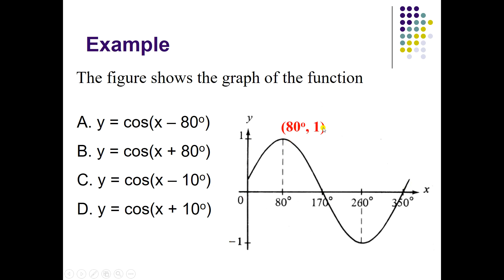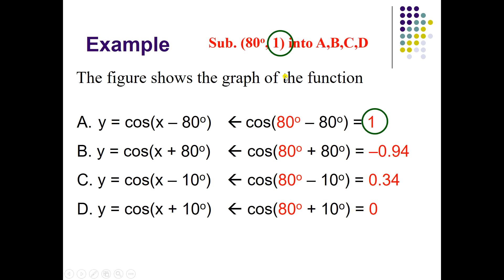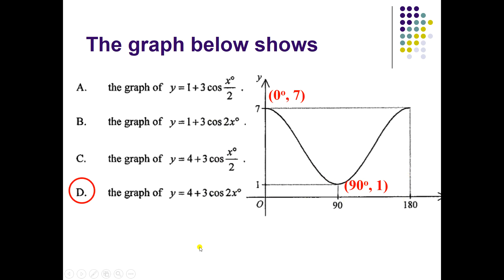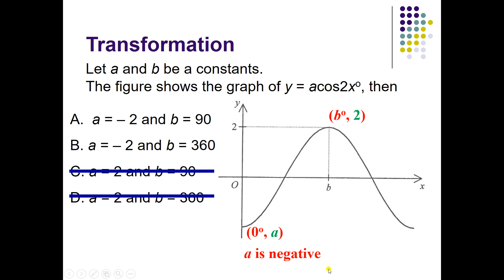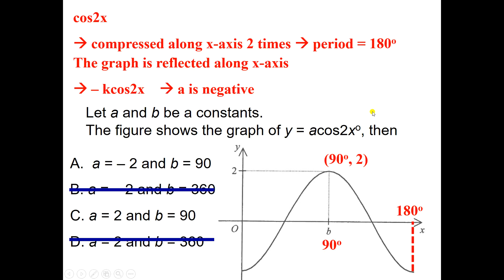MC technique substitution Trigonometric graph